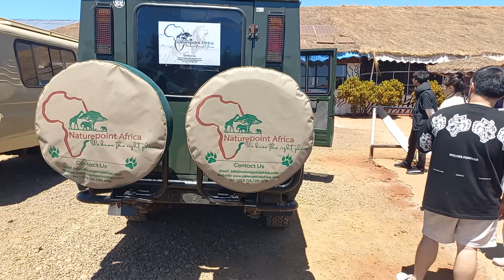Exciting Safari into Amboseli, Masai Mara and Lake Nakuru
Kenyas best Safari Company Naturepoint Africa